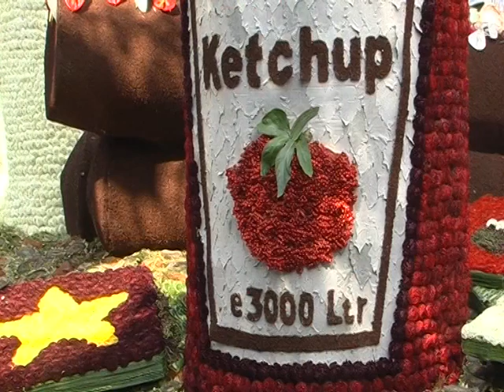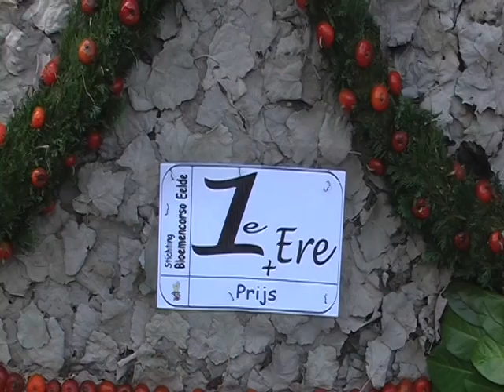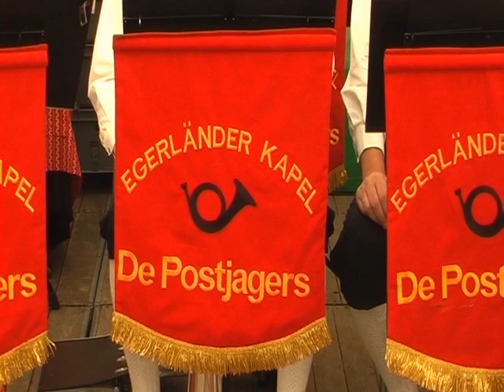Bloemencorso Eelde 5 september 2010 Brook Report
Oud Eeldenaar Tjalling Brookman was 5 september 2010 aanwezig op het bloemencorso te Eelde. Hij woont momenteel in de Friese hoofdstad Leeuwarden en is hier al jaren actief als cameraman voor de plaatselijke televisie Mercurius met zijn eigen rubriek Brook Report.
Meerdere filmpjes van Tjalling zijn te zien op YouTube onder de zoekwoorden Tjalling Brookman.